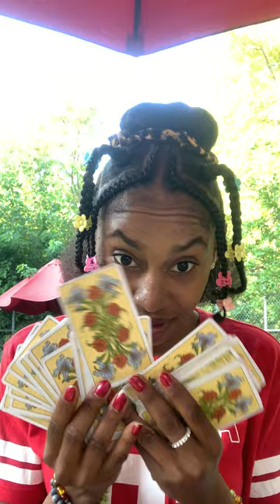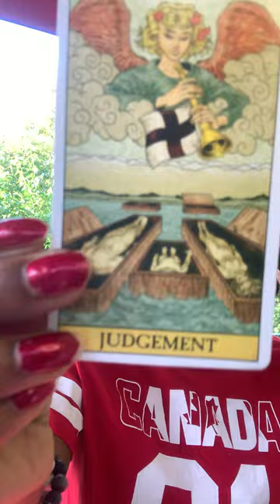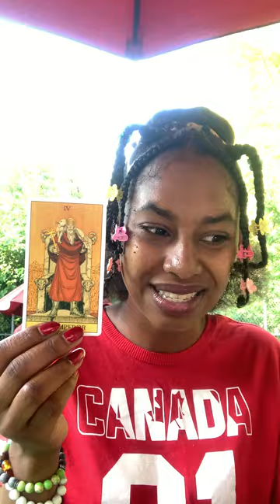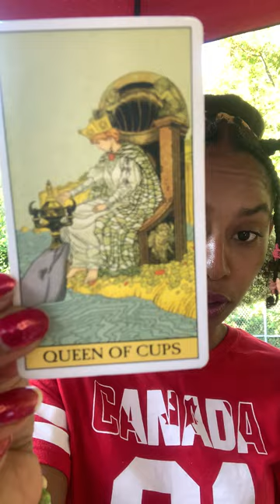These People Are Grimy AF For Putting This Burden On You AQUARIUS ♒